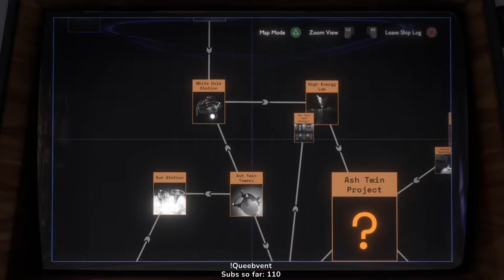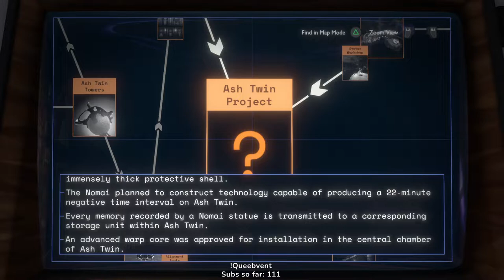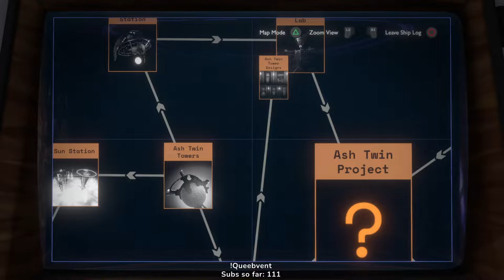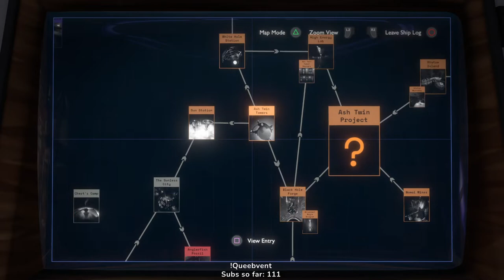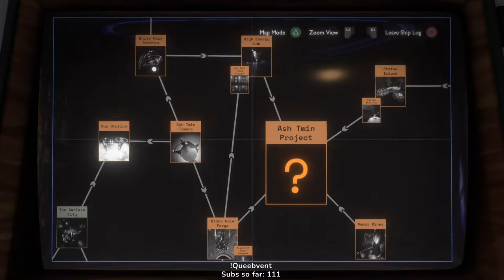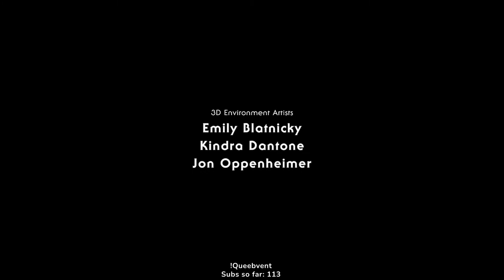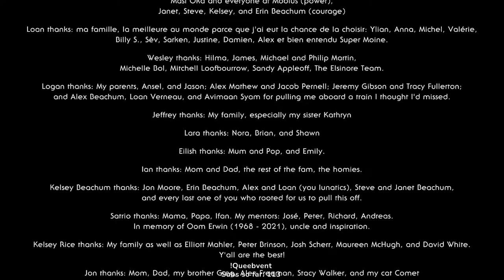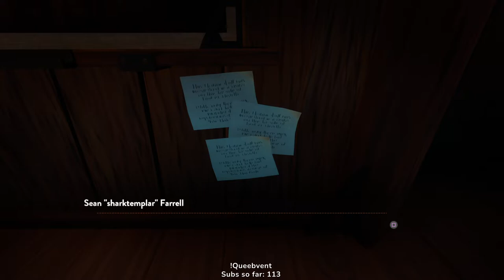Outer Wilds: Day 4 (McQueeb Full Playthrough)